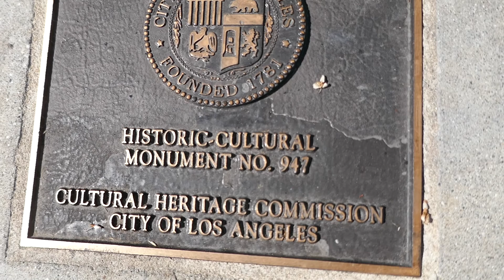CBS Columbia Square 1st Motion Picture Studio Los Angeles California USA Lucy Bob Hope George Burns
CBS Columbia Square 1st Motion Picture Studio Los Angeles California USA July 3, 2021 Stars who worked here include: Lucille Ball,  Bob Hope, George Burns, Gracie Allen, Eve Arden, Al Jolson, Jack Benny, Red Skelton, Edgar Bergen, Steve Allen, Jack Oakie and more.